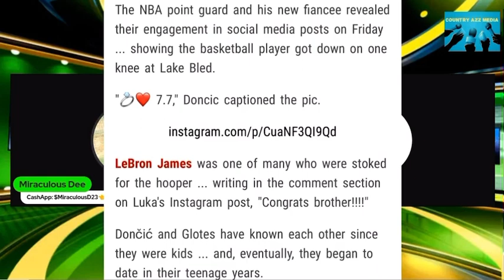Luka Proposed To His Girlfriend